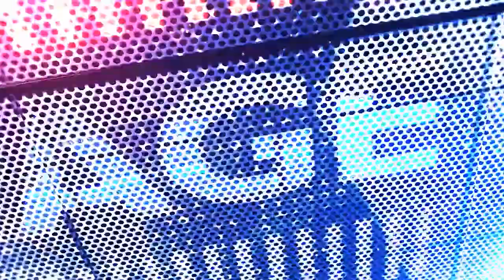Vernon at Penticton [10-8-2021]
The Vernon Vipers fell 4-2 in their 2021 season opener on the road in Penticton. Vipers were able to mount a bit of a comeback in the 3rd period but fell short.